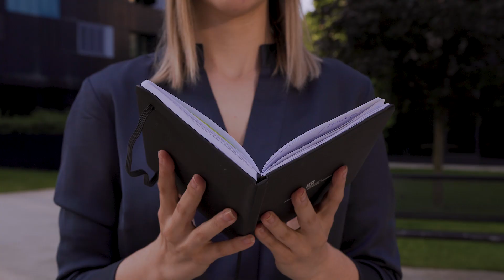Dajem otkaz | SPOKEN WORD POEZIJA | Ena Rajić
"Dajem otkaz" je spoken word poezija koja prikazuje problematiku tzv. mobbinga ili zlostavljanja na radnom mjestu.

🔴 PRETPLATI SE NA KANAL ako želiš dobiti obavijest svaki put kad izbacim novi video

Mobbing predstavlja zlostavljačko ponašanje na radnom mjestu na kojemu jedna osoba ili više njih sustavno psihički zlostavlja i ponižava drugu osobu.
Glavni cilj mobera je ugroziti ugled, dostojanstvo i integritet žrtve sve do eliminacije s radnog mjesta.

Ovaj video film služi isključivo u zabavne, inspirativne i/ili edukativne svrhe te ni na koji način ne predstavlja zamjenu za ozbiljnu i stručnu psihološku, psihoterapijsku, psihijatrijsku pomoć ili drugi oblik liječenja. Video filmovi na ovom kanalu ne odgovaraju na specifične potrebe i osobne situacije pojedinca, već su generalnog tipa te pozivaju na introspekciju, kritičko razmišljanje i promjenu u željenom, pozitivnom smjeru. Za stručnu pomoć, obratite se:

Scenarij: Ena Rajić
Produkcija: GRADEČKI MEDIA & MEDIA SCENA, 2020.